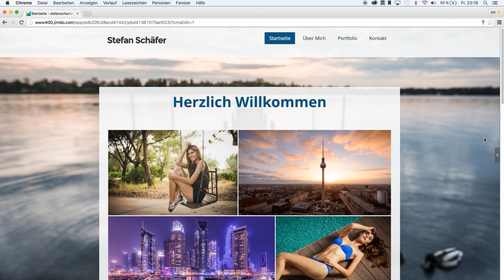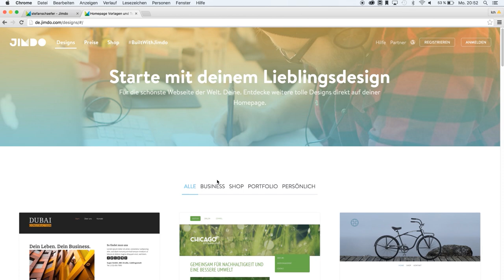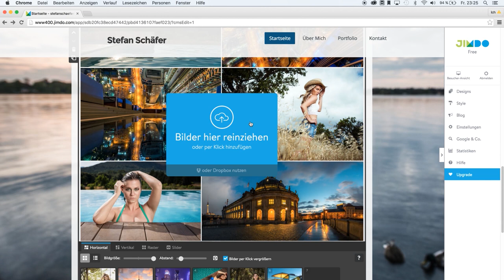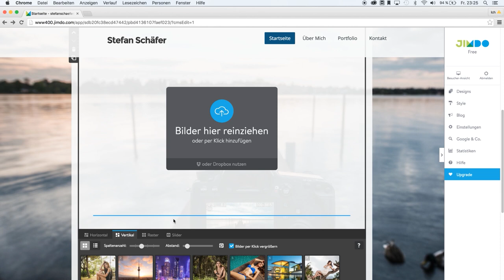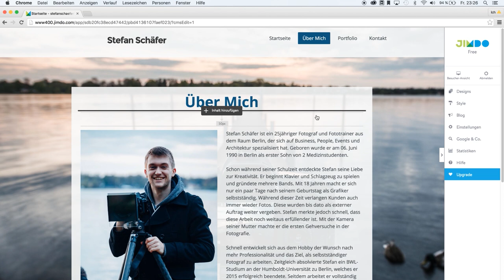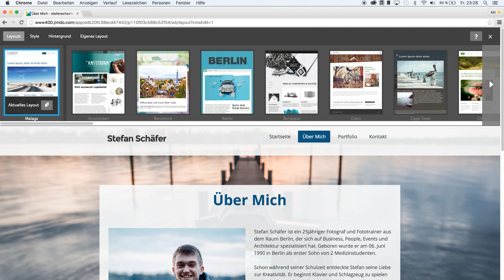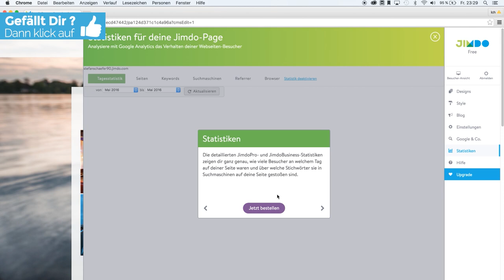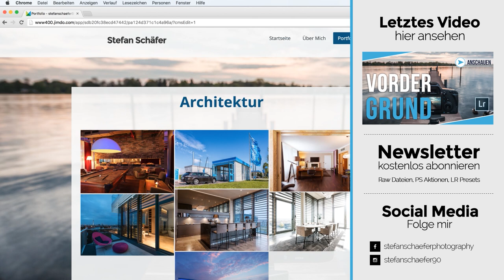ONLINE-PORTFOLIO FÜR FOTOGRAFEN | TUTORIAL DEUTSCH | #68